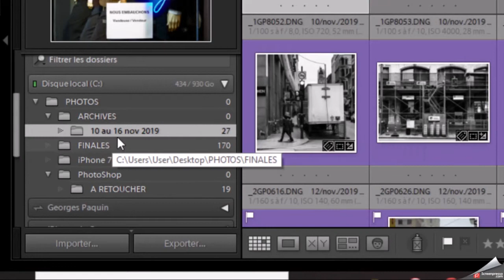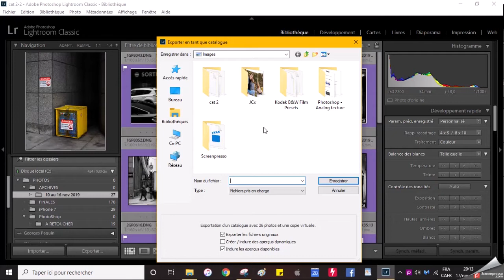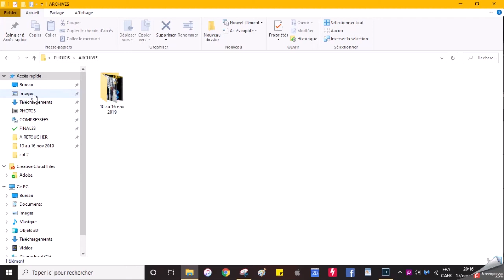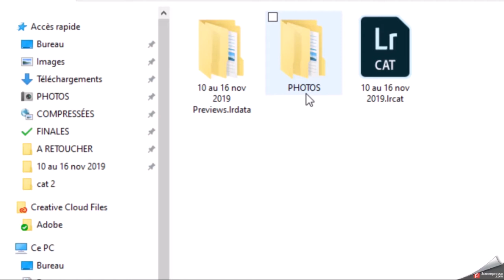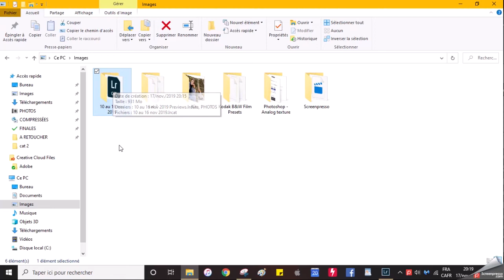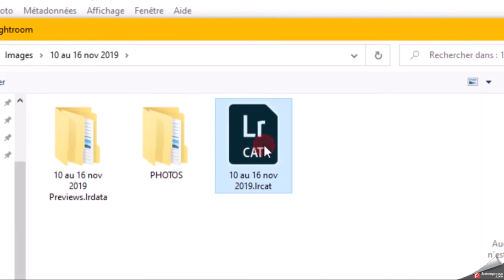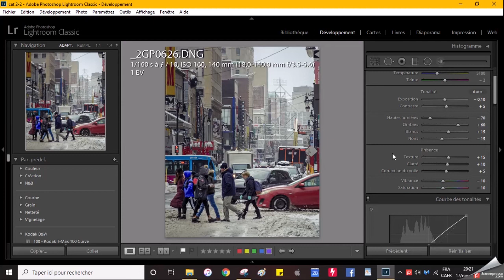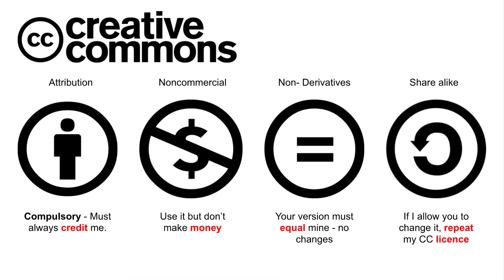Tutoriel Lightroom - Archiver ses photos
⭐ Dans ce tutoriel, je vous explique comment archiver vos photos dans Lightroom.
Avec cette méthode, vous pourrez à tout moment récupérer vos photos originales (fichiers RAW) avec tous les paramètres de traitement, les métadonnées et les attributs de la bibliothèque. 👍😃